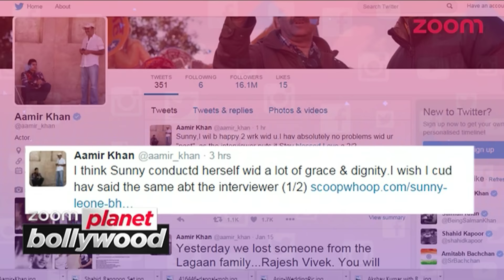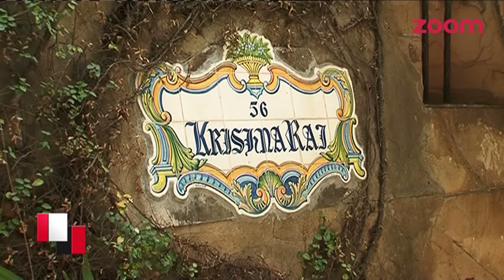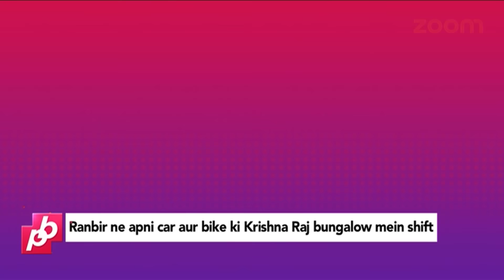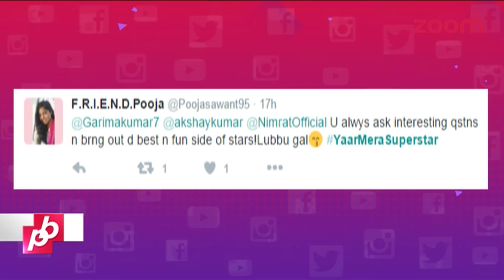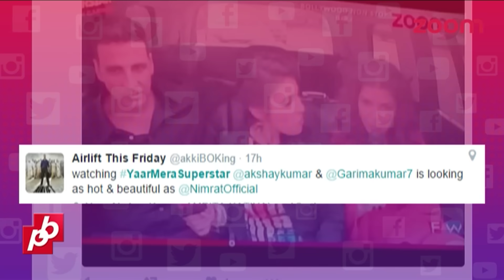Salman Khan Stuck In Ranbir-Katrina Breakup Controversy, Siddharth & Alia Romance Openly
Watch Your Favourite Show 'Planet Bollywood News' on zoom, which brings to you the count down of Top Bollywood Stories.

Highlights Of The Show:
- B-Town in support of Sunny Leone
- Update on Ranbir-Katrina breakup controversy
- Salman stuck in Ranbir-Katrina breakup controversy